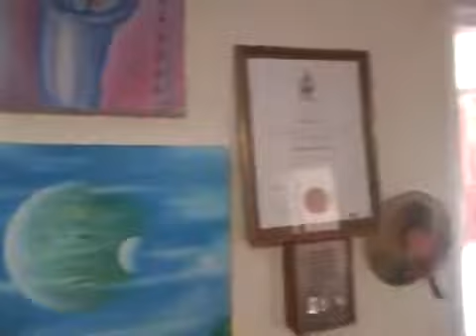Paintings in flat YouTubevia torchbrowser com